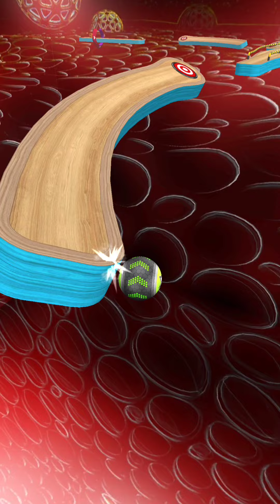Going Balls SpeedRun Gameplay Level 1204-1206